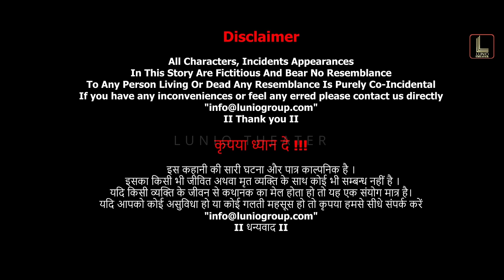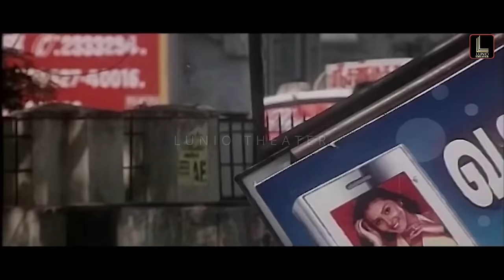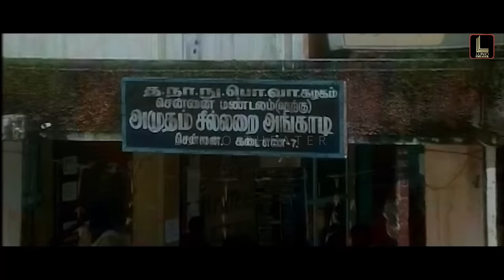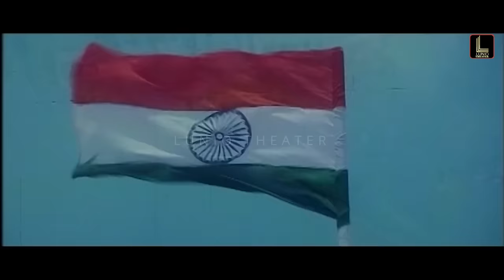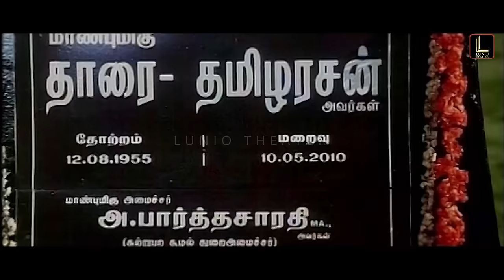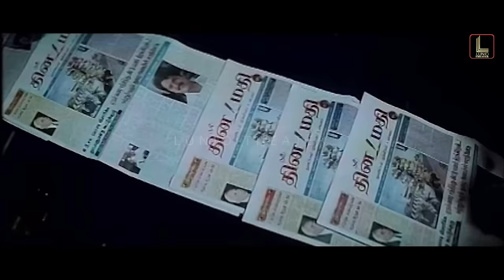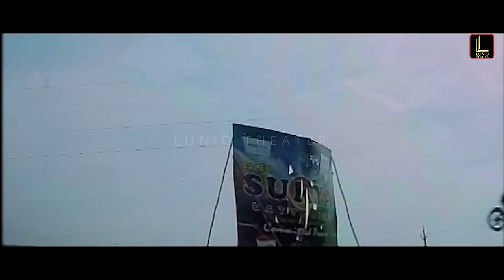Banga Doot | South Action Suspense Full Movie In Hindi Dubbed | Action Comedy Movie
Cast :
Sathyaraj as Sarveswaren
Karan as Parthasarathy
Suhani Kalita as Pavithra
Anu Hasan as Sarveswaran's wife
Nassar as Tamizh Sakthi
Livingston as Parthasarathy's uncle
Anuradha Krishnamoorthy as Deivanayaki
Malavika Avinash as Thilakavathy
M. S. Bhaskar
Ganja Karuppu
Elango Kumaravel as Parthasarathy's friend
Charuhasan as a Chief Doctor
Vani Sree Shetty in assassins group
Gayathri Tutlu as young Pavithra

Directed by : R. Aravindraj
Produced by : Vaithyalinga Udayar
Cinematography : Abdul Kalam
Edited by : R. T. Annadurai

Plot
Parthasarathy (Karan) is the son of a cook and a political science graduate. He aspires to become a minister. His mimicry skills get him acquainted with the Chief Minister, who comes to his village for a meeting. He impresses him to become local leader of the party. This incurs him the wrath of Thamizh Sakthi (Nassar), a leader of the same party, who wants to promote his younger brother.

A turn of events leads to Thamizh Sakthi helping Parthasarathy become MLA with a promise that he should be with him and support him in all shady deals. As it happens, Parthasarathy now becomes a minister. Their corrupt ways earn them money.

There is one Pavithra (Suhani Kalita), the daughter of opposition leader who is in love with Parthasarathy. Meanwhile, enters Sarveswaran (Sathyaraj), an IAS officer who is committed to clean the political system. He has a bad past. He hatches a conspiracy and succeeds in reforming Parthasarathy. The duo now starts to work for the welfare of the people and also bring to book the greedy and corrupt.